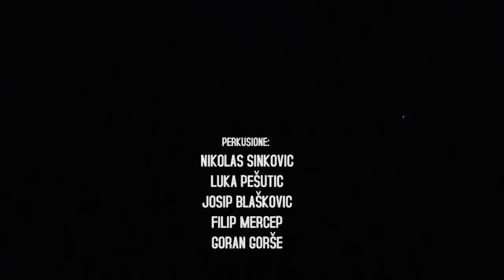SUDAR PERCUSSION - DAM FESTIVAL 2013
SUDAR PERCUSSION - DAM FESTIVAL 2014
National Theater - Prishtina
November 1st
Supported by:
Municipality of Prishtina
Albi MALL
Z Mobile
KTV
Teatri Kombetar
Teatri Loja

Festival Director:
Dardan Selimaj